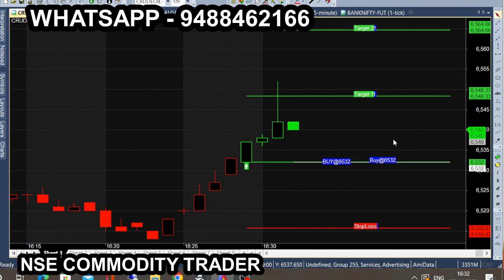crude nov 25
All calls generating from this Ami broker chart is subject to market risk, so, consult your financial adviser before trading. we are not responsible for your trading. our signal chart product is non returnable product, so refund is not possible. we are just providing suggestion for market & it is not having any guarantee or warranty for signal/ calls you are purchasing from us. Its your interest to purchase or not to purchase. crude nov 25 e for more tips just like this: Nse Commodity trader